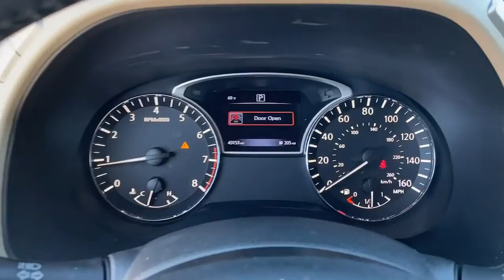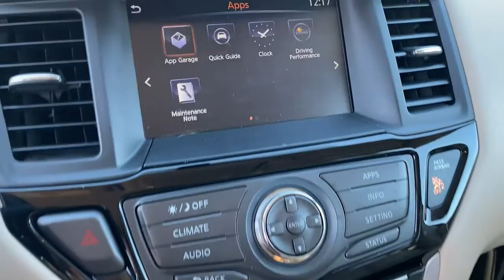2017 Nissan Pathfinder Kennesaw, Marietta, Smyrna, Woodstock, Atlanta, GA P7313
Cayenne Red Metallic Used 2017 Nissan Pathfinder available in Kennesaw, Georgia at Town Center Nissan. Servicing the Marietta, Smyrna, Woodstock, Atlanta, GA area.

2310 Barrett Lakes Blvd NW